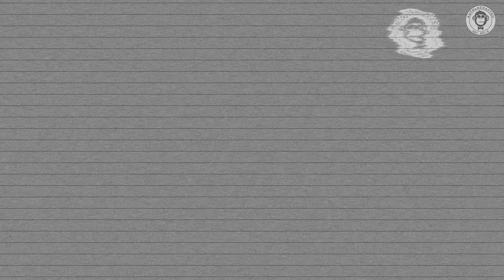Welche Versiegelung fürs Auto ? Lvl 1- für Anfänger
Welche Lackversiegelung ist die richtige für mich? - Lvl 1- für Anfänger

Lack schützen... aber womit ?!

In diesem Video erfahrt ihr womit ihr euren Lack schützen könnt.
Ob Autowachs oder PTFE, Niko erklärt die Begriffe und Unterschiede für jeden verständlich aber ganz besonders auch für Einsteiger und Anfänger !

___________________________________________________________________________________________________________________________________________Verwendete Hardware*
Rode VideoMic Rycote
Rode SmartLav+
Sony SELP28135G, Vollformat-G-Objektiv, 28-135 mm, F4 G OSS, E-Mount schwarz
Sony Alpha a7S II Mirrorless Digital Camera (Body Only)
AKG C214
YONGNUO YN300 Air Pro LED Video
Neewer® Aluminium Legierung Kamera Video Cage Film
___________________________________________________________________________________________________________________________________________Track Info:

lizenzfreie Musik von:
spinningmerkaba mit Urbana-Metronica (wooh-yeah mix)
Das bedeutet, dass wir eine Provision erhalten, wenn ihr über diesen Link einkauft. Die Provision wird vom Verkäufer gezahlt. Diese Links sorgen dafür, dass ich dir Produkte zeigen kann, die wir selbst nicht verkaufen.